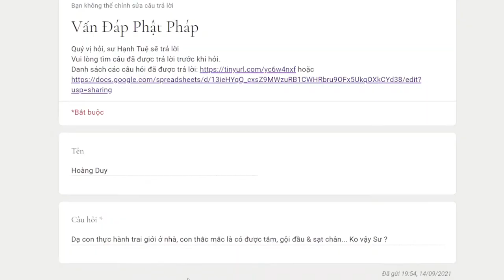1044. Trong khi thực hành trai giới có được tắm không?